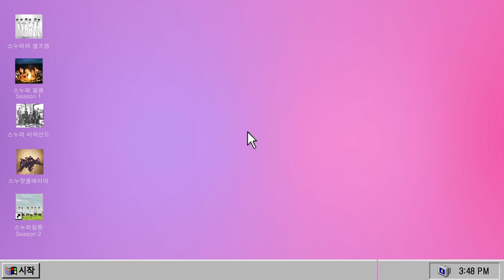SNUPER FILM Ⅱ E09 - 태웅이의 '은주의 방' 촬영 현장